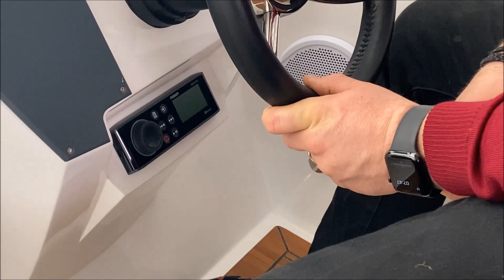Vorstellung der Coaster 600 DC Motoryacht (auch als Elektroboot möglich)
In diesem Video führt euch Clemens kurz durch das Coaster 600 DC.